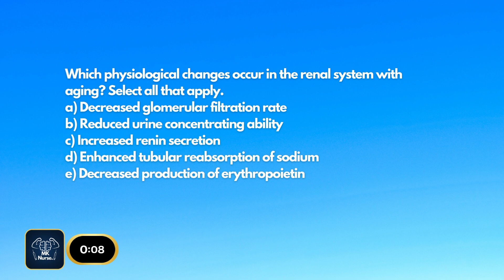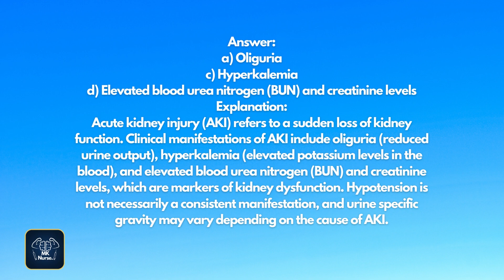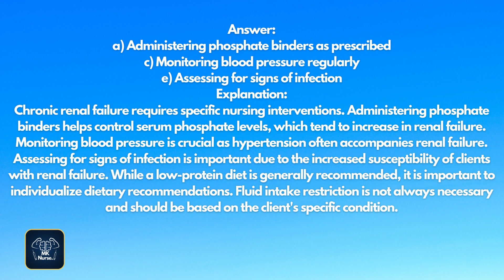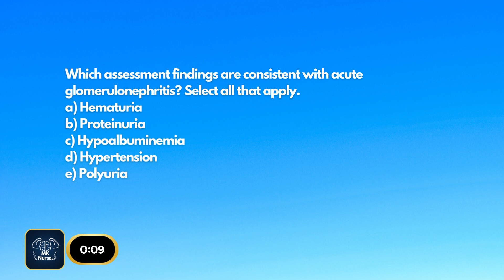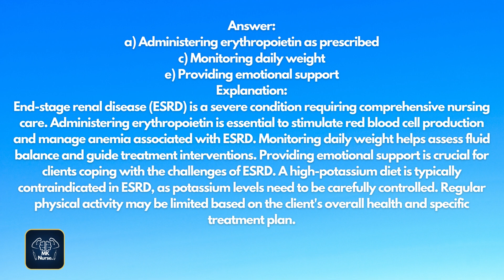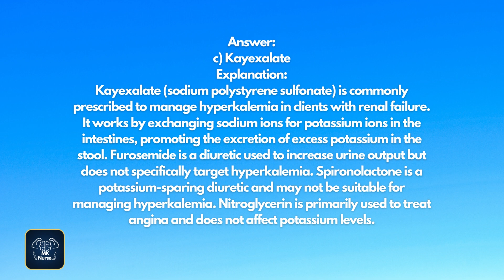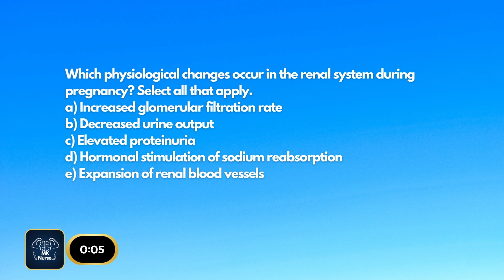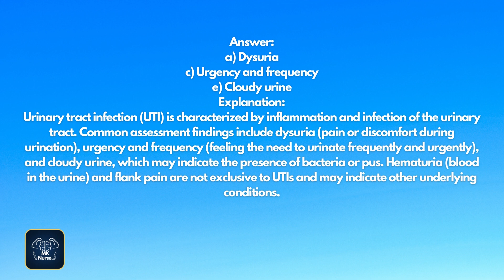DAILY NCLEX SATA Practice Questions and Explanations | NCLEX RN | NCLEX PN | NCLEX NGN | 2023